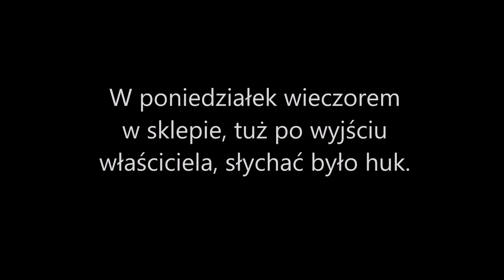Pożar frytury policja twierdzi że to podpalenie zajęła się również restauracja i mieszkanie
Po wyjściu właściciela frytury usłyszano huk  wszystko stanęło w płomieniach obiekty doszczętnie spłonęły

W grupie exploratotrzy możesz wstawiać swoje prace i dzielić się pięknymi zdjęciami